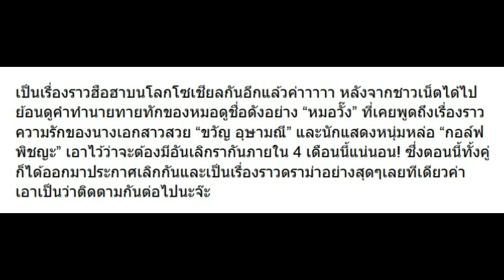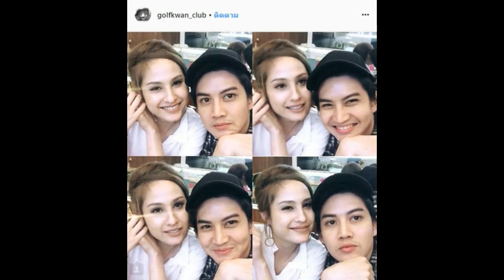ย้อนดูคำทำนาย หมอวั๊ง เรื่อง ขวัญ-กอล์ฟ แม่นเหมือนตาเห็น